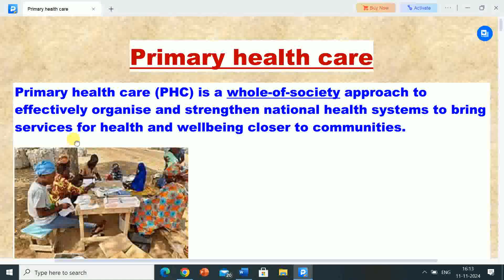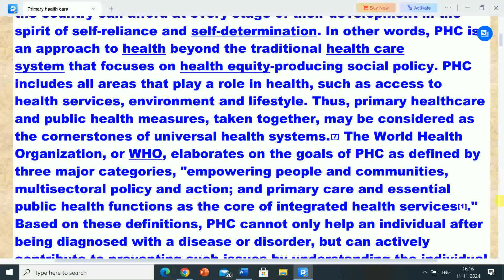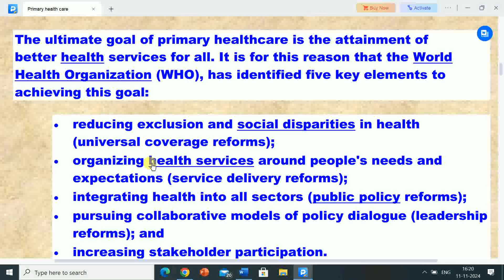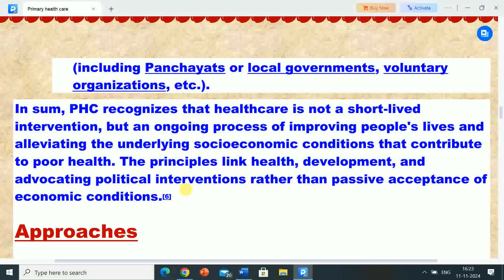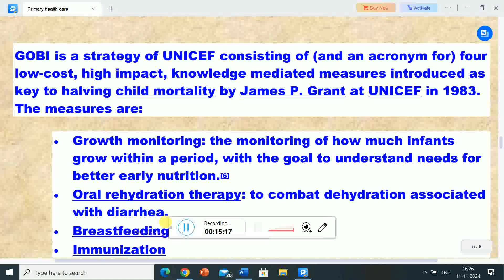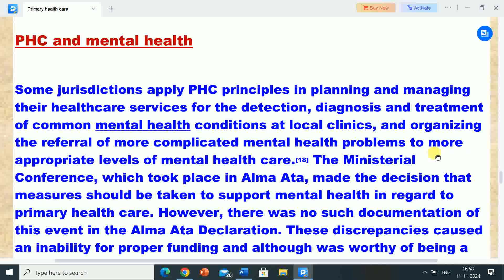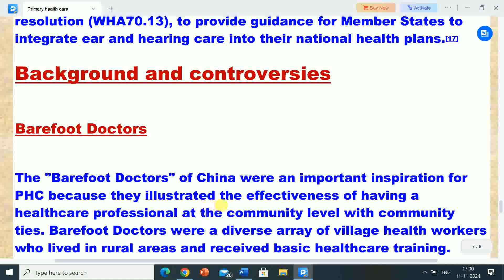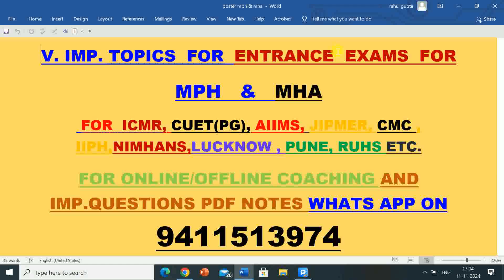V. IMP. TOPICS FOR MPH & MHA ENTRANCE EXAMS FOR AIIMS |CUET (PG) | JIPMER | NIMHANS | ETC.